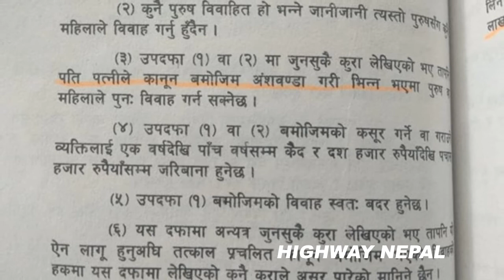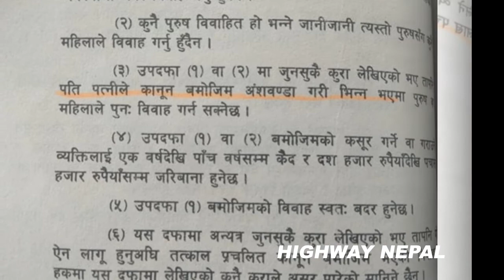शिल्पा र छवि सम्बन्ध जटिल बन्दै‌ ! कस्काे पाेल्टामा जाला फैसाला ? । Shilpa Chhabi New update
शिल्पा र छवि खोज्दै प्रहरी ! बिवाह सम्म बदर हुन सक्ने ? । Shilpa Chhabi New update
!...Unauthorized downloading and uploading on YouTube channel is Strictly Prohibited And will attract punitive measures from Highway Nepal